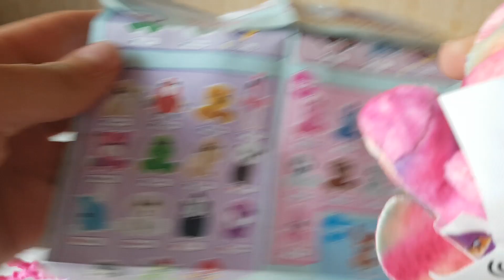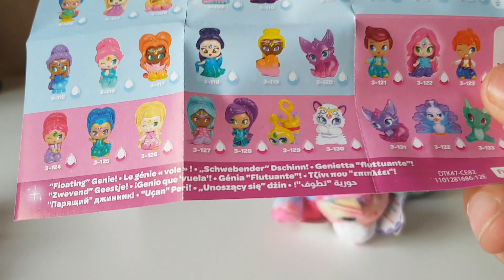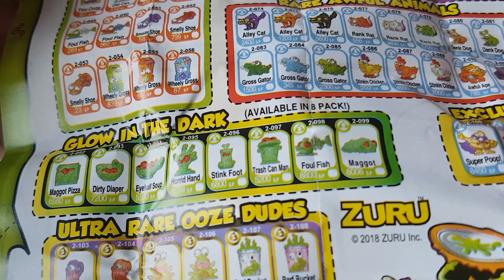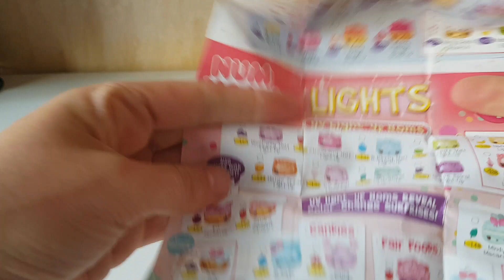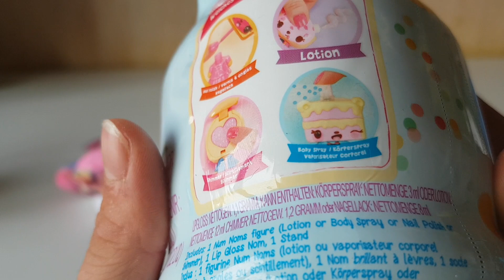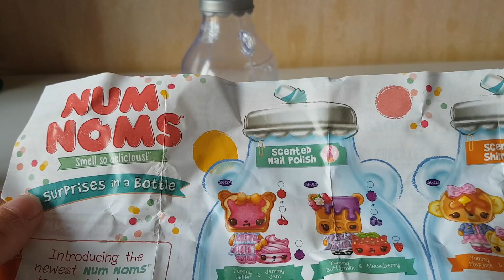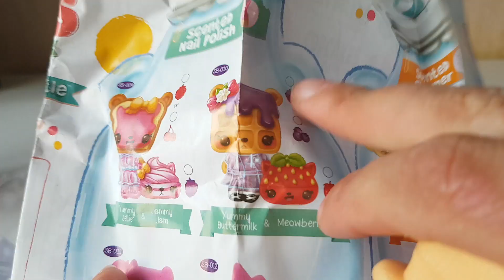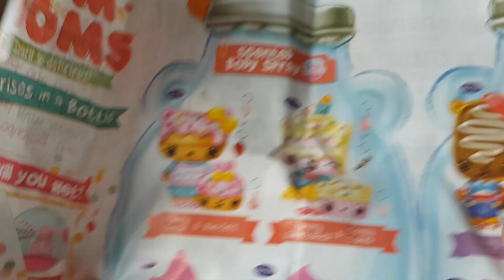Random blind box 74# num noms, teenie genie, suprizemals, smashers